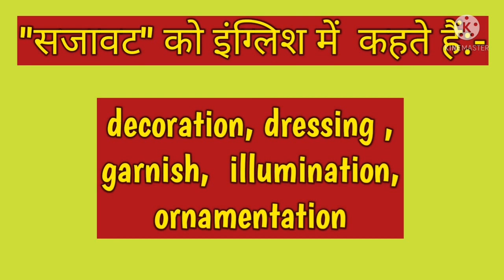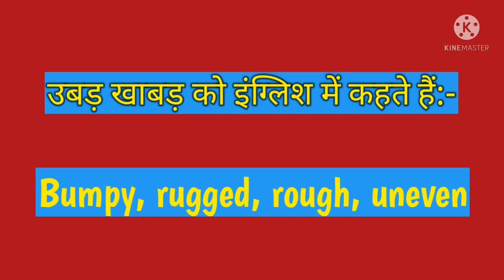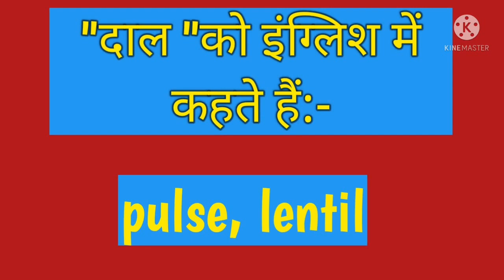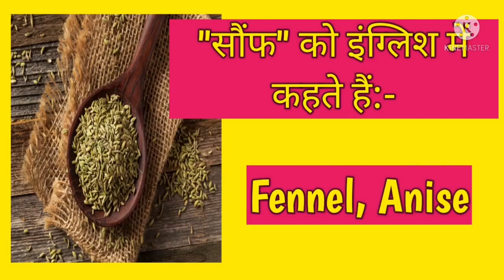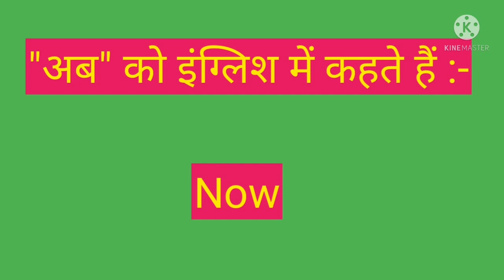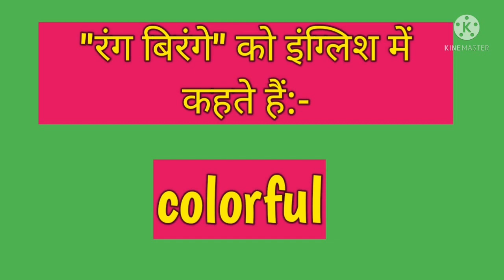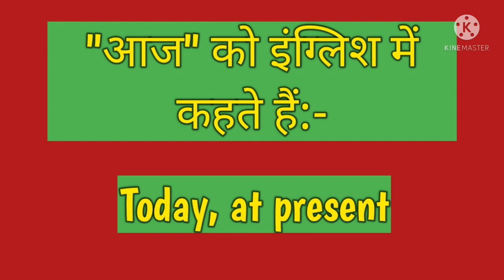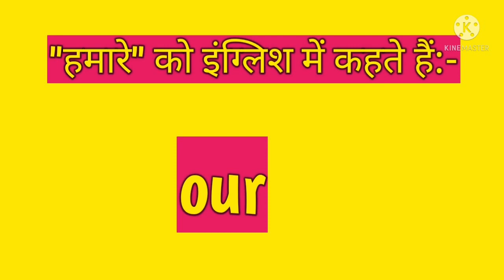English में क्या कहते हैं?